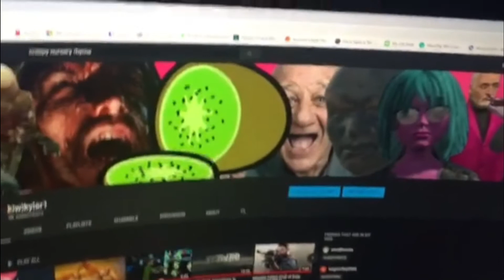The Crooked Mile